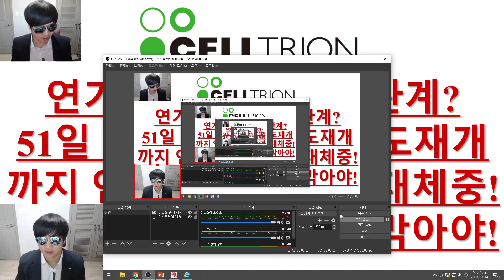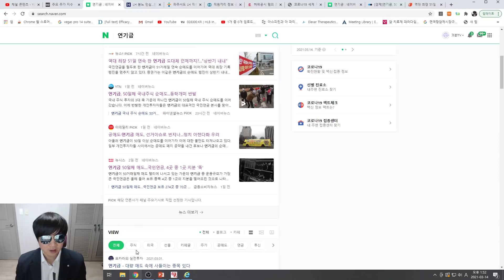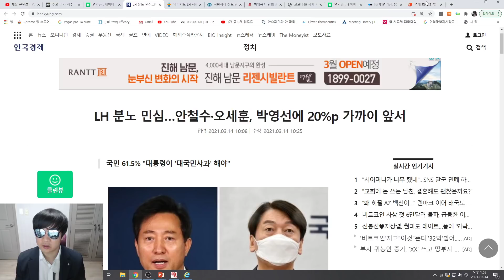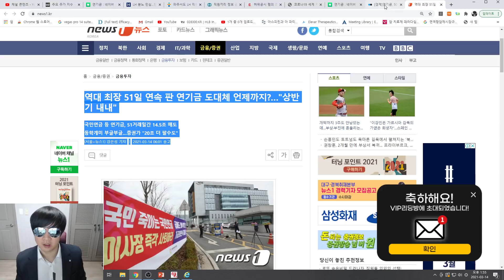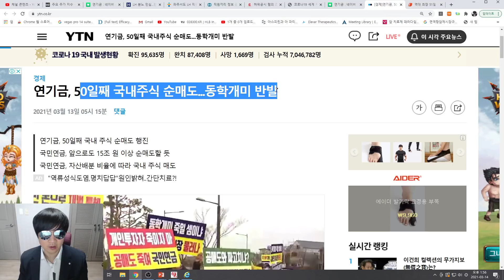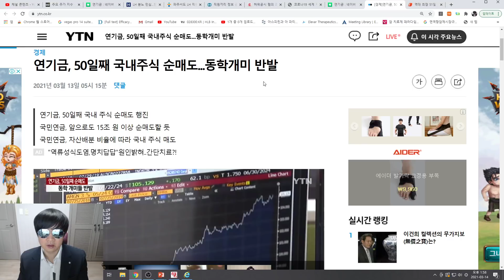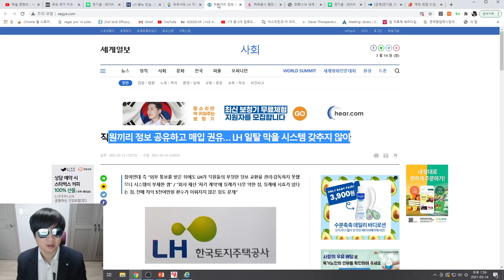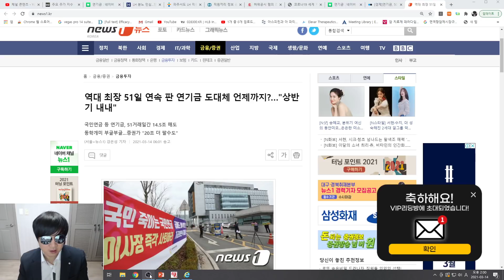[주식투자]셀트리온(연기금,공매도 무슨관계?/51일 연속매도로 공매도 재개까지 연기금이 공매도 대체중!/빠른 특검으로 제 2 LH막아야!)